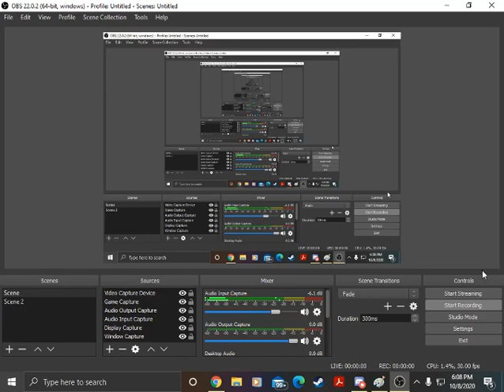Family Feud 2000 PC Game #160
Here comes a new game of Family Feud 2000 for the PC and some more Good Answers Good Answers. Will we break through and get another big win in fast money?